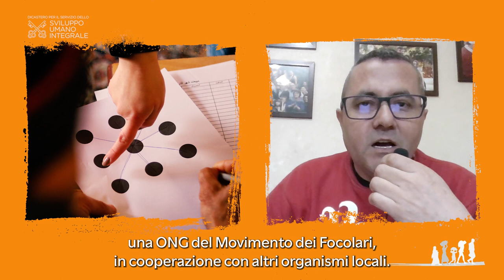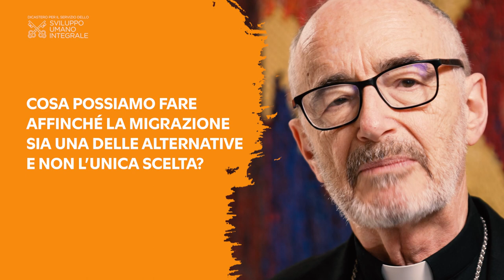Liberi di scegliere se migrare o restare - Per molti migrare è oggi l’unica scelta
Cosa possiamo fare affinché la migrazione sia una delle alternative e non l’unica scelta?

Partendo dal messaggio di Papa Francesco per la Giornata del Migrante e del Rifugiato di quest’anno “Liberi di scegliere se migrare o restare”, una riflessione del Prefetto del Dicastero per il Servizio dello Sviluppo Umano Integrale, Card. Michael Czerny SJ, e una testimonianza dalla Siria.

Video Editing: Enrico Selleri, Filippo Andreacchio